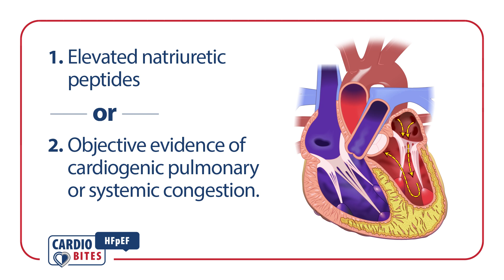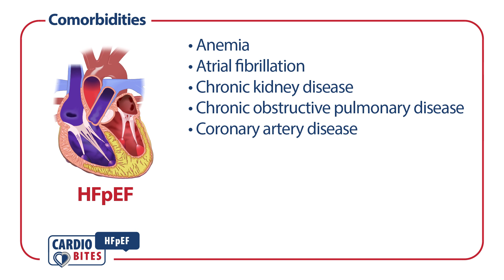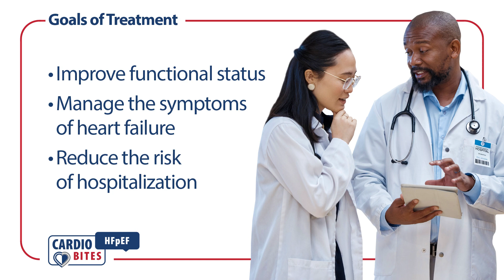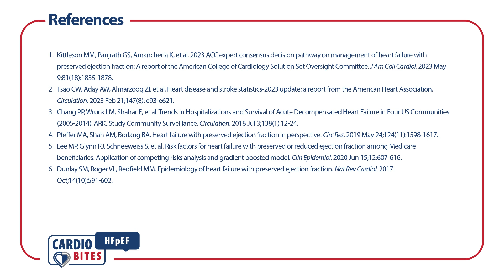What is heart failure with preserved ejection fraction (HFpEF)?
Heart failure with preserved ejection fraction or (HFpEF) is defined as the symptoms and/or signs of heart failure caused by structural/functional cardiac abnormalities. It also includes at least one of the following: elevated natriuretic peptides; or objective evidence of cardiogenic pulmonary or systemic congestion.  Learn more about the diagnosis and treatment of this challenging condition.

Please visit our post-module evaluation survey as well!